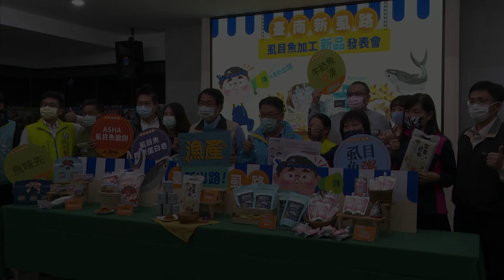虱目魚新產品發表會 黃偉哲用力行銷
虱目魚是臺南的養殖魚類大宗，市政府近年來為增加虱目魚產銷通路，積極輔導產業團體、漁民及商家開發各種加工品。12/29日在民治市政中心舉行臺南新「虱」路--虱目魚加工新品發表會，市長黃偉哲感謝業者的用心創新，增加虱目魚等水產加工品的多樣性及價值，也期望各產業團體、單位使用臺南在地生產的農漁產品開發加工品，為臺南農漁產品拓展更多出路！